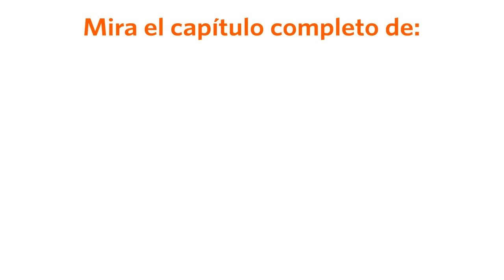Al Fondo hay Sitio avance Miércoles 29/06/2016